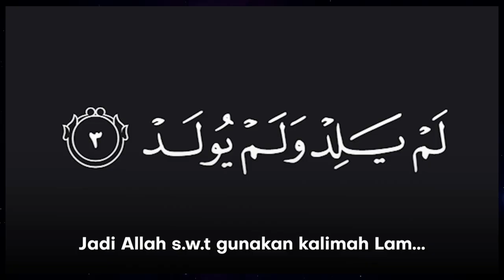Makna Tuhan tiada ANAK - Tafsir Surah Al-Ikhlas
Tafsir لم يلد ولم يولد Tafsir Ringkas Surah Al-Ikhlas